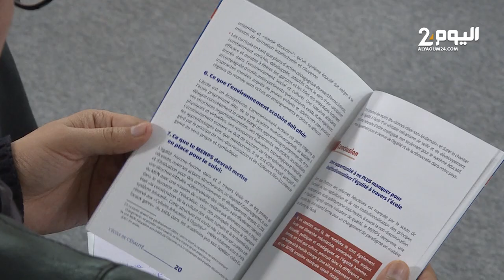"ندوة حول "مستقبل المساواة بين الجنسين من خلال المنظومة التربوية